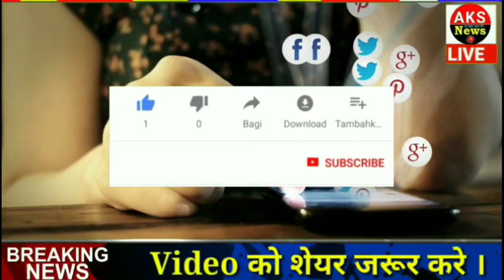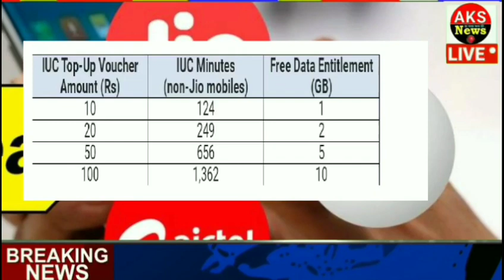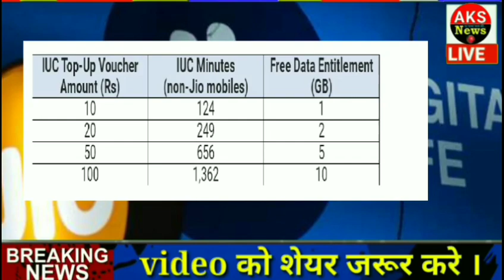आज 11 अक्टूबर 2019 का मौसम, mosam ki jankari October ka mausam vibhag aaj weather news, lic, SBI